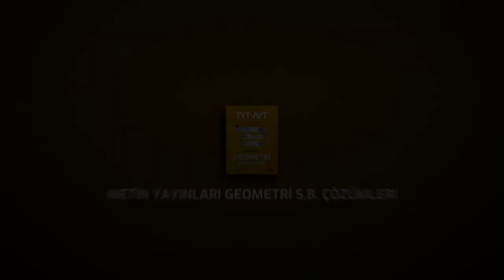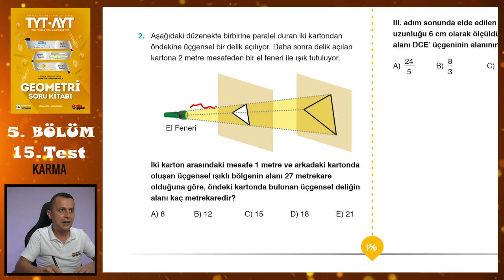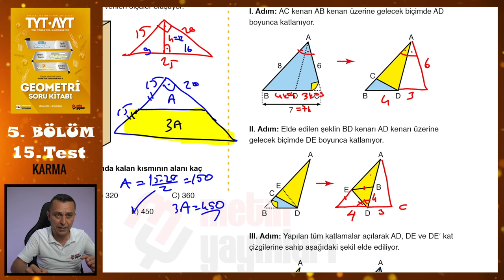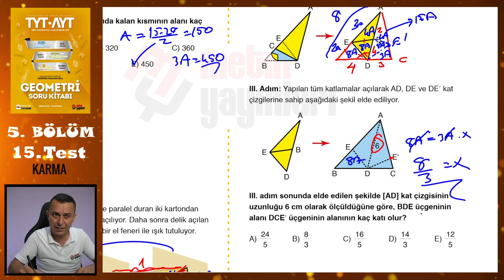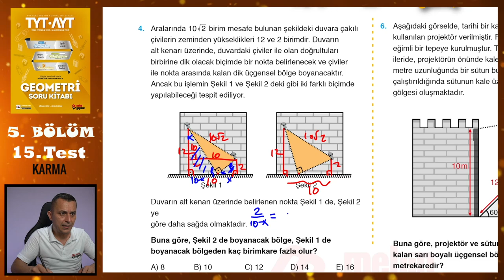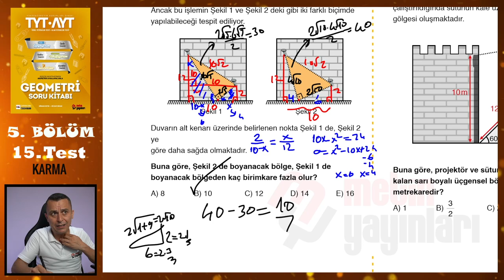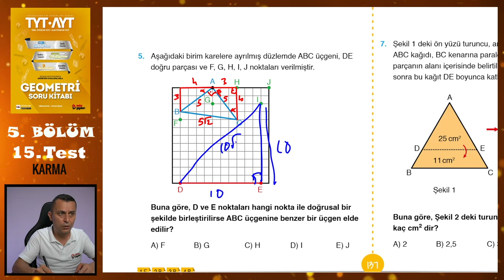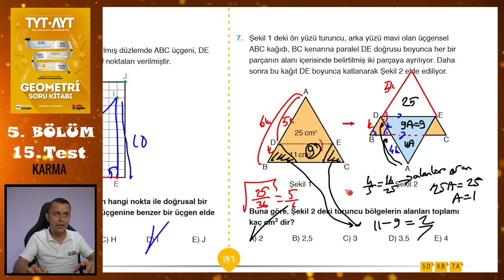15. Test | 5. Bölüm | Karma | METİN YAYINLARI